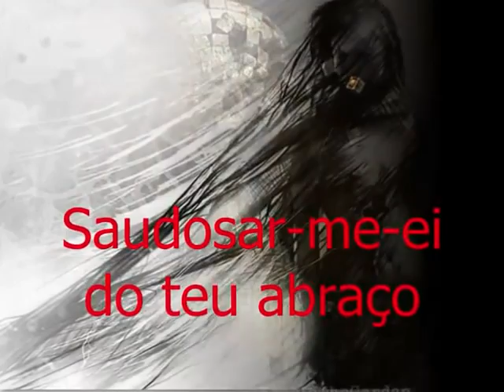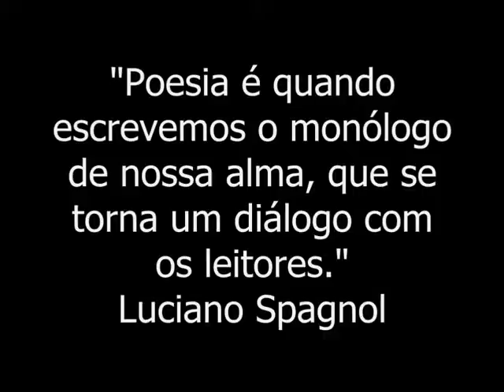Nós não podemos nos perder ... © Luciano Spagnol (poeta do cerrado)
Nós não podemos nos perder

O destino fugiu de ter lavras
Nos rabiscos de nosso amar
O que ficou em meias palavras
Podemos escolher o recomeçar
Quero ainda de te saber
Tenho fome desta vontade
Satisfação de poder te ter
Por total, não só metade
Se último for este passo
Levando-me ao início do fim
Saudosar-me-ei do teu abraço
Mas antes, brandarei pra valer
Na voz do poetar, a ti saber:
(é amor! e amor tem que viver!)

02 de maio de 2010, 10’00” - Rio de janeiro, RJ
Laranjeiras